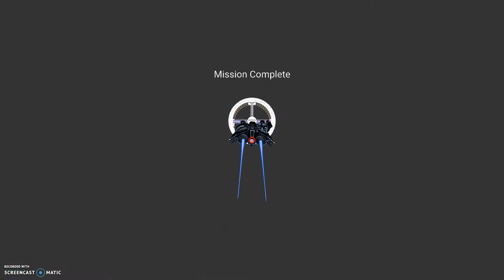Voyager - virtual reality (VR) journey through space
“Voyager” is a VR experience created to introduce learners to the solar system. The learner will travel through space at speeds much greater than light through the eight planets to reach the final space station. During the journey, they experience the differences in size, surface and features of the planets in 3D space. The VR experience was created using the A-Frame FOSS platform through HTML5 and JavaScript. All the 3D models used in the VR experience are OER.